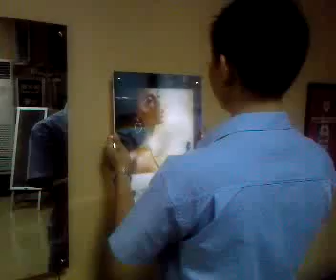Battery Mirror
12VDC powered - presence detector lightens the picture